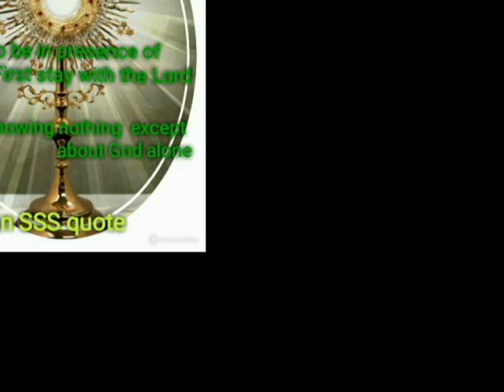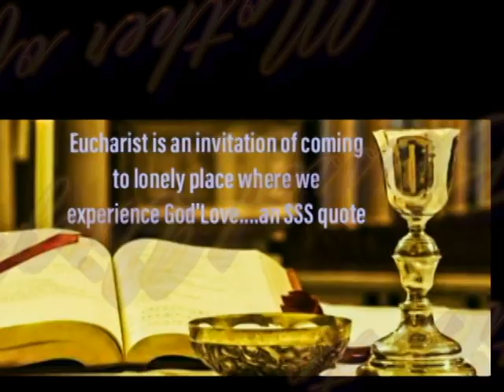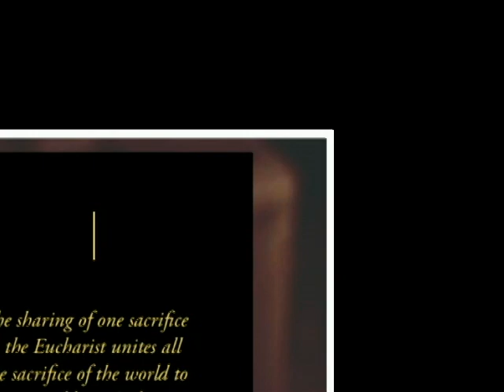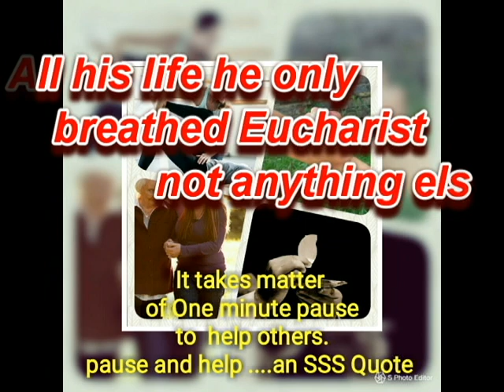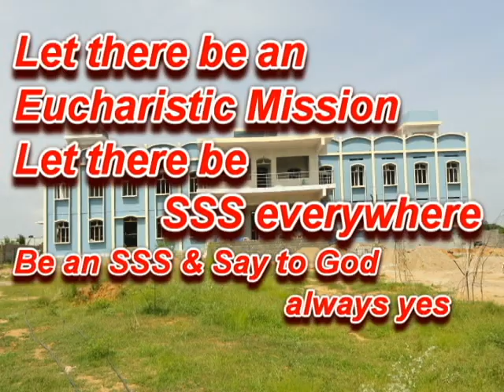st. Peter Julian .. a brief Life story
a discovery of short history of St. Peter Julian Eymard
- Fr. Xavi Xavier